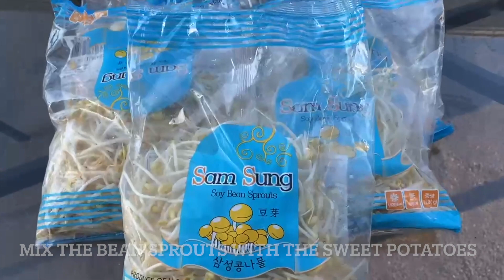UKOY UKOY KAYO JAN! LET'S MAKE UKOY! MEL'S RECEIPE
Hello everyone, Mel makes UKOY (shrimp fritters), a filipino dish. Hope you enjoy the video!

✨Please take a look at our shop on Redbubble!